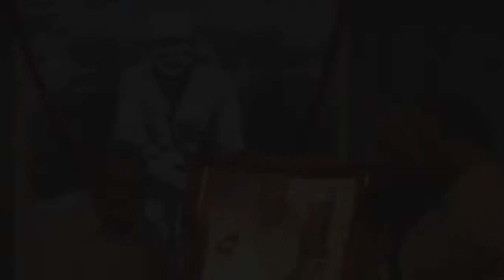Shree Sai Amrit Katha Part 9 at Sonipat by Sumeet Bhai Ponda ‘ Bhaiji ‘ 23 to 25 November, 2018